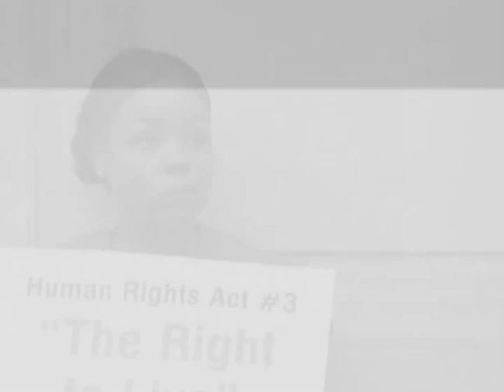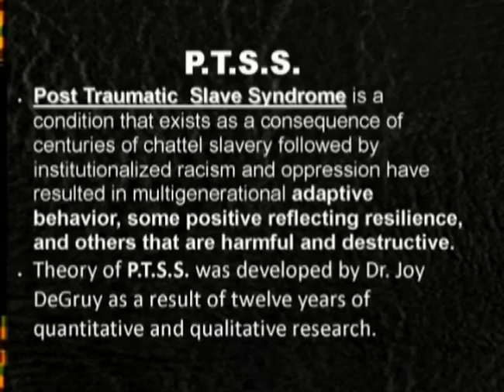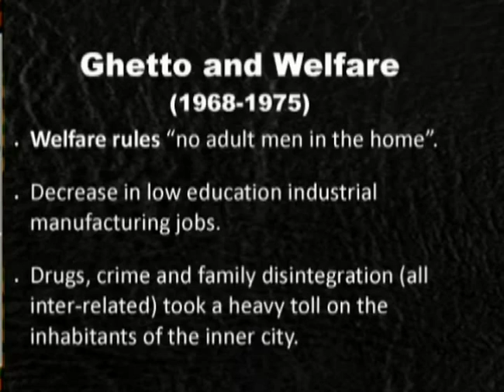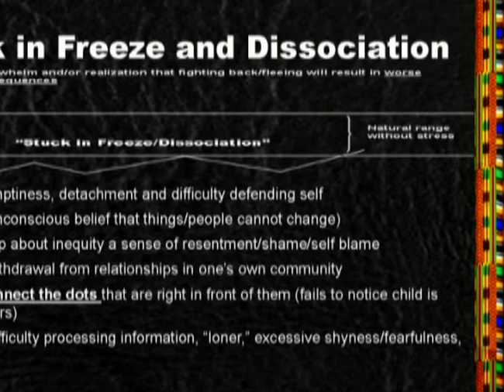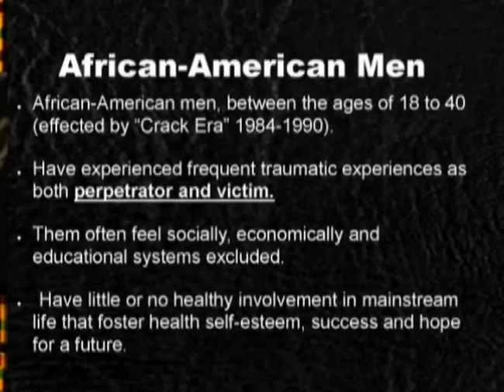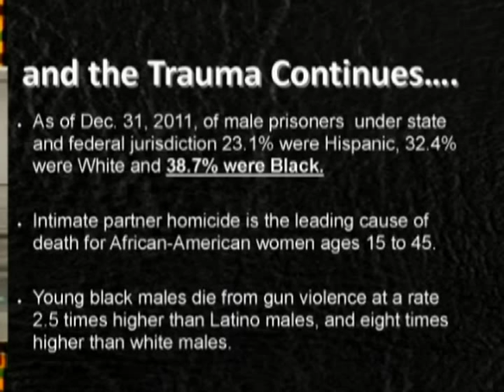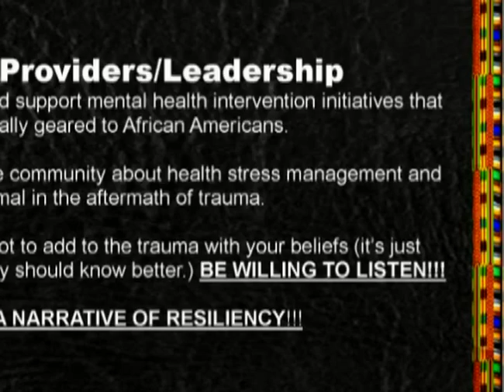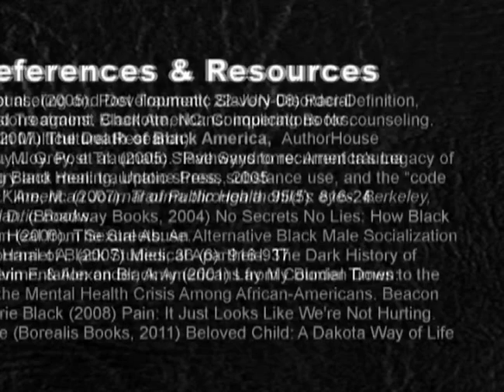African American Historical Trauma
We believe people are what they are taught by their positive and negative life experiences.  Out of this may come rigid ways and views which don't work as they once had.  This may impact an individual's ability to make the needed adjustments in their lives when needed. Not being able to make these adjustments can result in depression, anger, financial problems, alcohol or drug abuse, violence, relationship problems and failure.

Seeking help can be challenging. And you want someone that has good interpersonal skills, experience, knowledge, and, of course, compassion for the people he works with from all walks of life. We are commitment to helping organizations and individuals help themselves by supporting a way of thinking that leads to self awareness, healing and peace.  We have the background and knowledge to help you or your organization succeed in making needed adjustments.

Our Historical Trauma Work

When discussing the ills and disparities within the African American community, such issues as violence, drugs, poverty, and emotional, physical, and spiritual health are often discussed. When systematic oppression isn't being questioned as a barrier, community accountability and African-American men's lack of accountability often comes to the forefront.  African American's traumatic history and African American men's trauma is overlooked and/or called an excuse. When African American trauma is not addressed the cycle of pain can continue and the community suffers tenfold.

In 2008 we started our efforts to address increasing disparities confronting African Americans with a broad range of practical culturally sensitive trauma informed projects and strategies focused healing. We believe addressing historical trauma offers an alternative way of thinking about community building "from inside out" not just "the outside in". We realize that a stronger, thriving African American community improves the health of the community and the society as a whole.